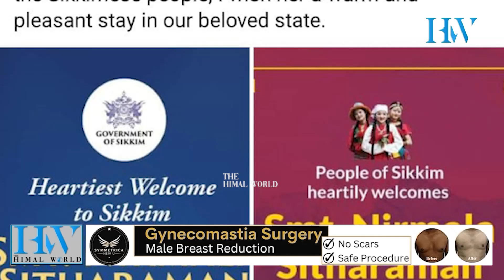सिक्किम भ्रमणमा केन्द्रिय मन्त्री निर्मला सीतारमण